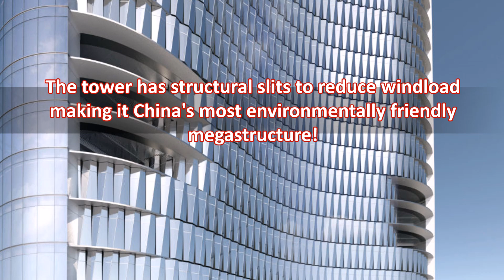Wuhan Greenland Center (636m) - China's Next Tallest Building - Eco-Friendly Megatall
The Wuhan Greenland Center will be the tallest building in China and world's 3rd tallest upon completion in 2018. The $4.5 billion project will stand 636m tall with 125 stories. This tower has structural slits which help reduce windload, enabling the building to be greener, and stand as an example of eco-friendly megastructures. As of November 20th, the tower stands 364m over Wuhan and the Yangtze river.